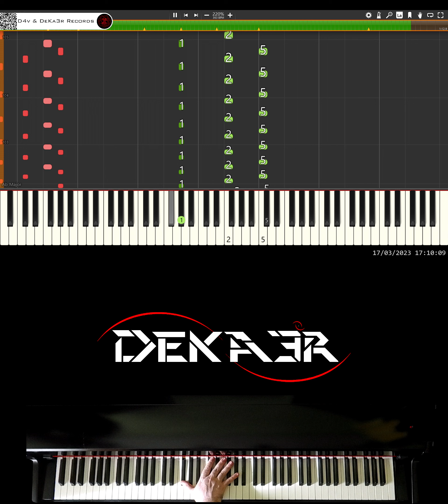🔴 IRL 🎹 RUNNER • CREACIÓN DE SU DIGITACIÓN, MNEMOTECNIA Y ESTUDIO PARA PIANO